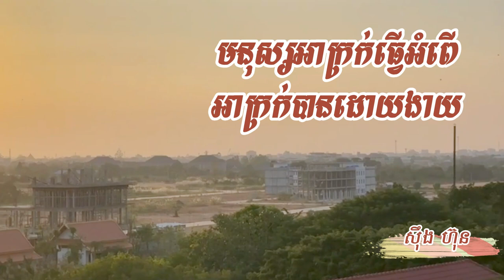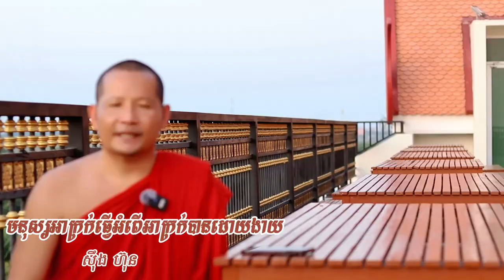មនុស្សអាក្រក់ធ្វើអំពើអាក្រក់បានដោយងាយ/ ស៊ឹង ហ៊ុន Sing Hun 1/8/2024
ដើម្បីបានទទួលស្ដាប់នូវព្រះធម៌បន្តទៀតសូមចុច
 👉 Like សូមអរព្រះគុណនឹងអរគុណចំពោះការស្ដាប់ព្រះធម៌